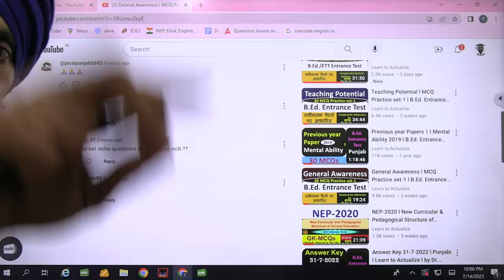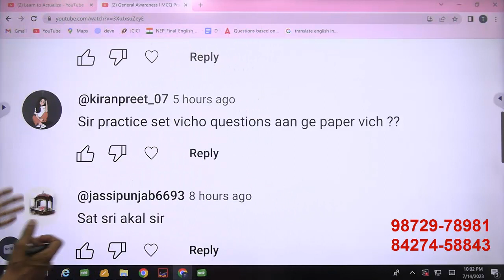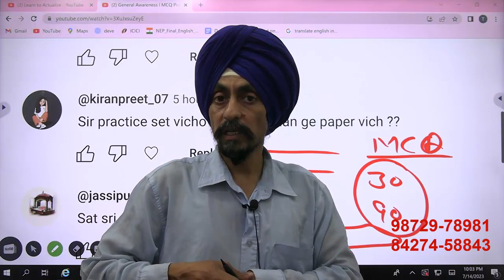Does paper come from practice set papers l Dr. Tirath singh l Learn to Actualize